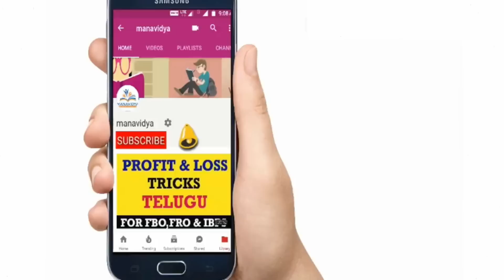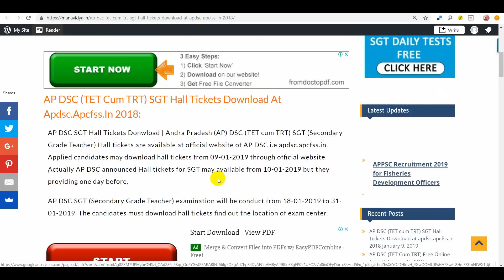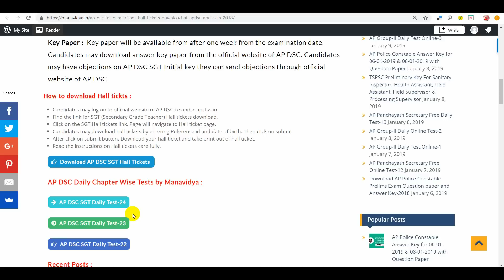AP DSC ( TET cum TRT) SGT Hall Tickets Download in Telugu by manvidya